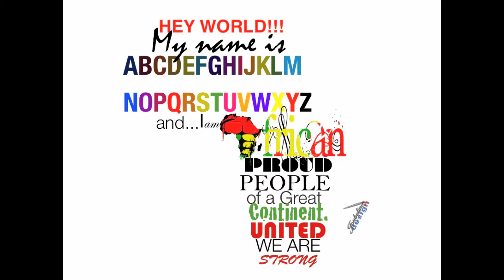I am African